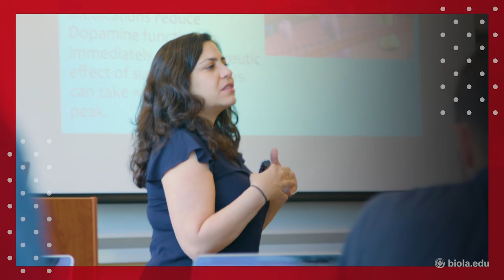Kevin McGill: The Hero's Journey [Biola University Chapel]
Kevin McGill, Senior Pastor of Cornerstone Community Church, shares about the hero's journey during this Spirit & Story chapel service on October 17, 2018. Chapels are a regular part of student life at Biola University. Learn more about what it’s like to be a Biola student